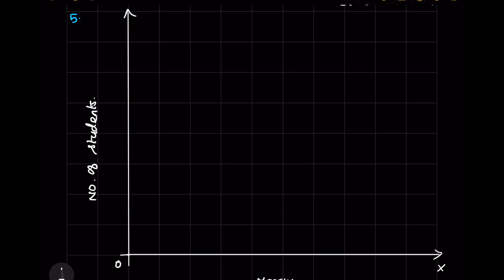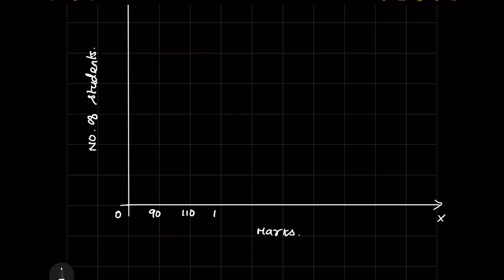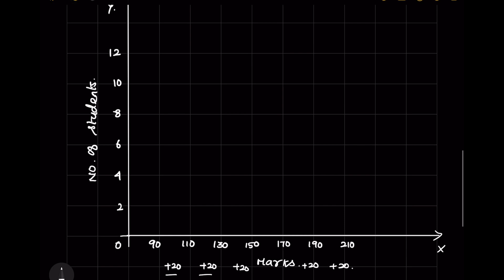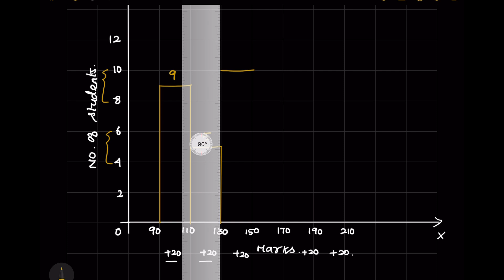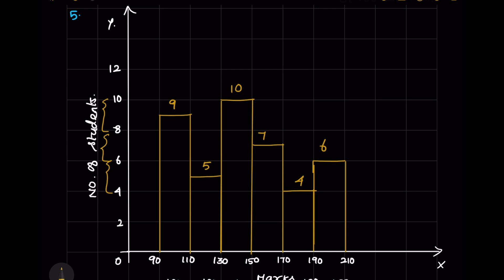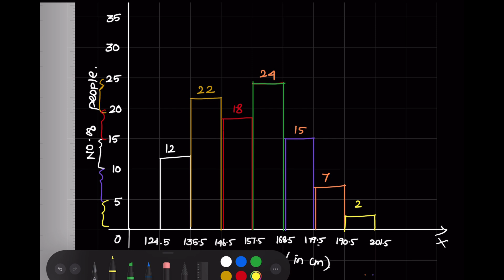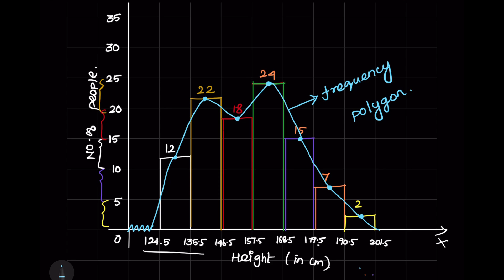8th std Maths Statistics Exercise 6.2 PART -2 | 8th Maths Samacheer Kalvi NEW Syllabus 2020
8th std Maths  Statistics Exercise 6.2 PART -2  | 8th Maths Samacheer Kalvi NEW Syllabus 2020